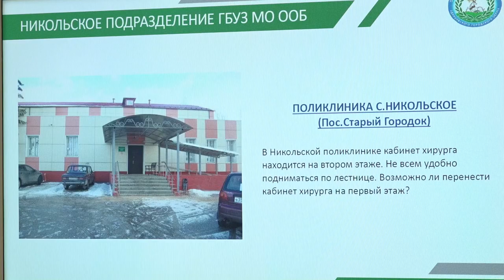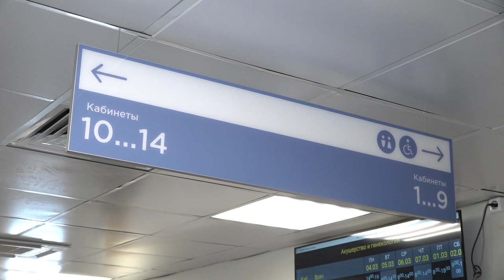В центре внимания – здравоохранение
Проблемы здравоохранения обсудили на большом круглом столе в администрации округа. Его участниками стали представители Минздрава Московской области, а также инициативные жители муниципалитета. За ходом совещания следила съемочная группа нашего канала.